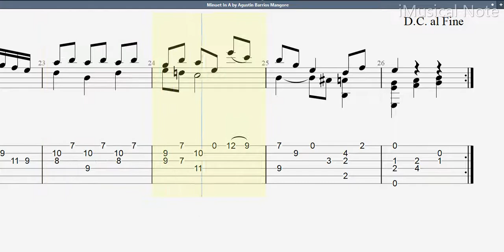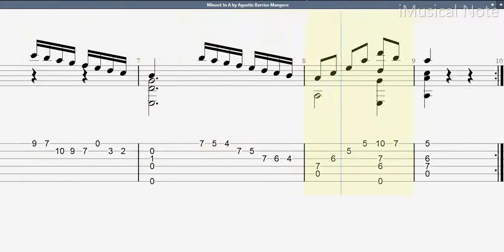Guitar TAB - Agustin Barrios Mangore : Minuet In A (1885-1944) Tutorial Sheet Lesson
Barrios’s compositions can be divided into three basic categories: folkloric, imitative and religious. Barrios paid tribute to the music and people of his native land by composing pieces modeled after folk songs from South America and Central America. Imitating the compositional style and techniques of the Baroque and Romantic periods was another side to his craftsmanship.